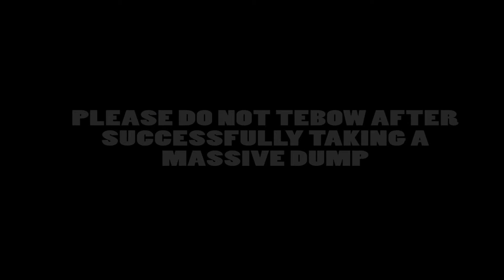When Not to Tebow episode 1